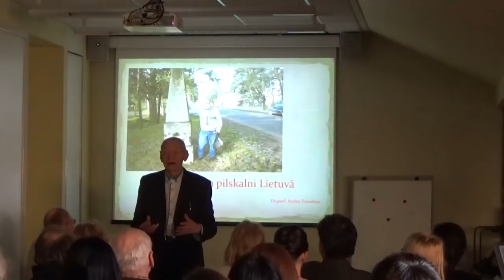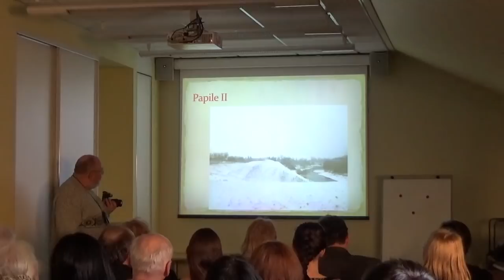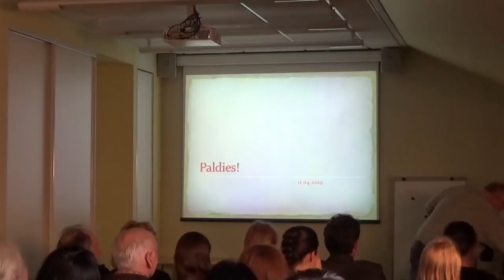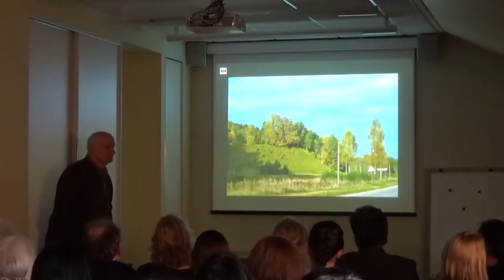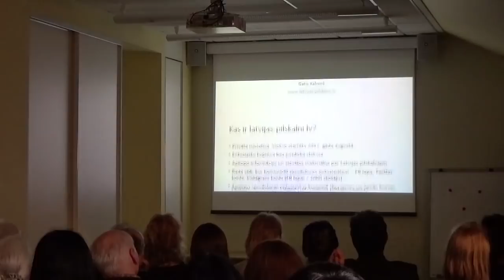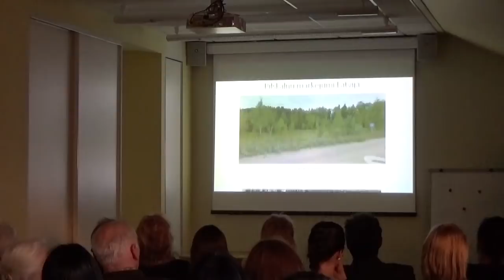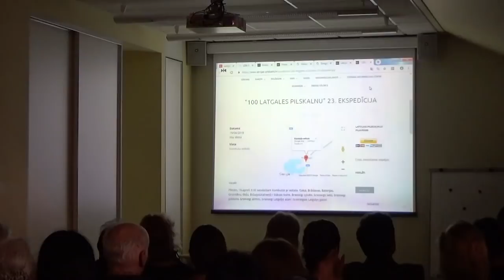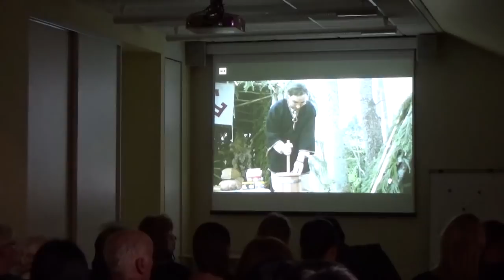"Latvijas pilskalni no aizvēstures līdz šodienai" 1. daļa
Nerediģēts video no Gunta Eniņa rīkotā semināra par tēmu "Latvijas pilskalni no aizvēstures līdz šodienai", kas notika 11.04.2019 Latvijas Dabas muzeja konferenču zālē.

1. Andris Tomašūns - 2:35
2. Māris Laiviņš - 45:15
3. Gatis Kalniņš - 56:04